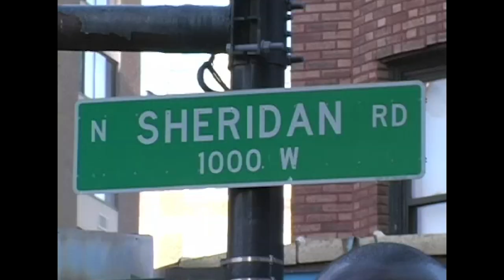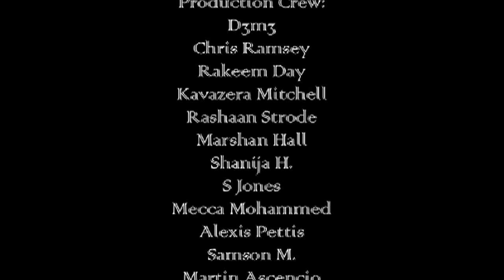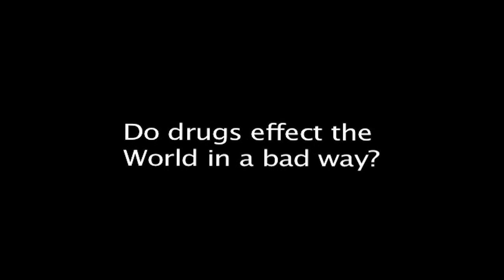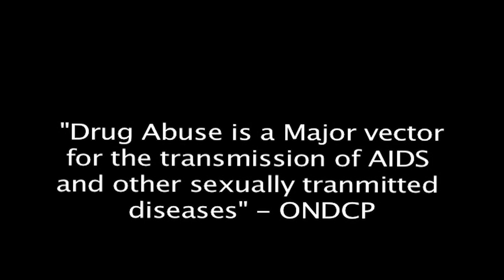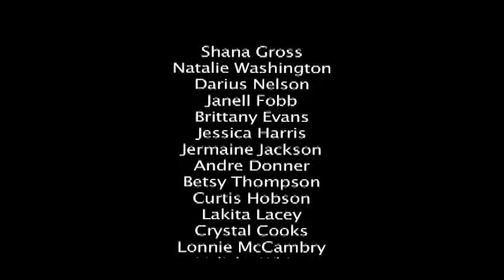Hard Cover Ep. 699 | Beware of Drugs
In this episode, we unpack the effects of drug use within teens and adults and its impact on the individuals around them. We learn alternatives that can help detour the temptations of using drugs as well as overcome it.

Youth Producer- Francisca Alao
Youth Producer-  Ny'Jari Wright
Production Coordinator- Hayley Hawkins
Executive Director- Denise Zaccardi